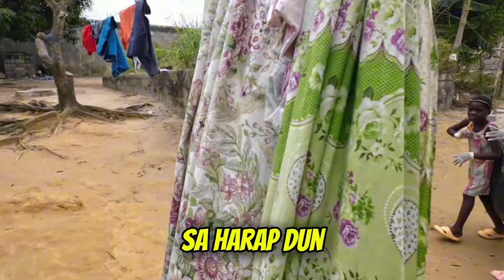Magpacleaning Drive sa mga Batang Sta. Cruz EG Africa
Turuan maging malinis mga bata sa paligid. Para sa ikakaganda ng komunidad. Support our charity works